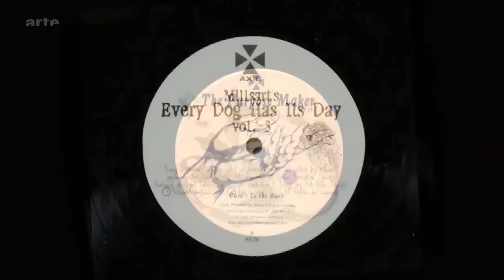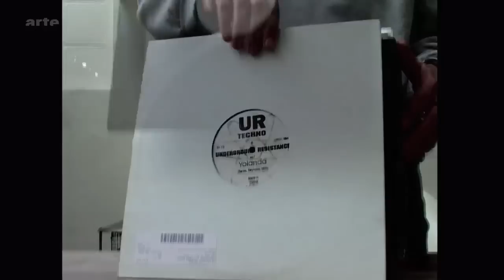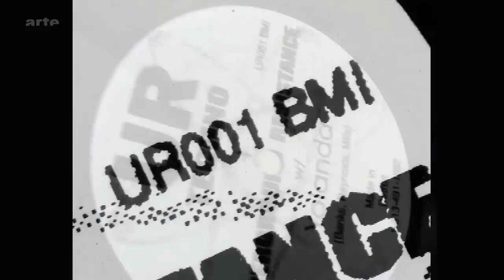Jeff Mills - Tracks ARTE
Jeff Mills - Depuis 15 ans, Jeff Mills est une légende de la scène techno. Sa réputation planétaire, il la doit à la vitesse exceptionnelle de ses enchaînements. Avec ses trois platines, c'est le d.j. qui mixe plus vite que son ombre. Photographier Jeff Mills en action ? Impossible. Les photos ressortent toujours floues.

Les années 1990 reviennent en force sur ARTE ! Cet été, retrouvez notre sélection de reportages Tracks made in 90's.

Depuis 20 ans, TRACKS explore, raconte et révèle une géographie inédite du monde culturel. Avoir des fourmis dans les jambes et rêver de poser un pied dans les tendances et les phénomènes de demain, c'est l'expérience que TRACKS propose à ses téléspectateurs chaque semaine le vendredi soir à partir de 23h00 sur la chaîne ARTE.